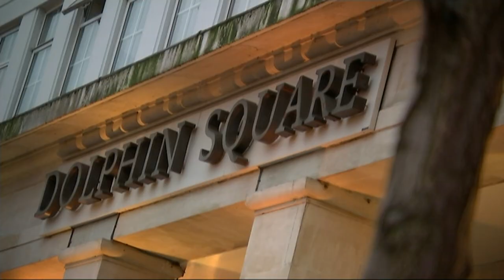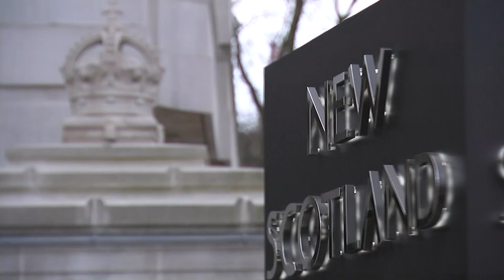Carl Beech found guilty of lying about Westminster paedophile ring | 5 News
► A man who made shocking allegations about a historic paedophile ring involving former MPs, celebrities and even a former Prime Minister, has been found guilty of perverting the course of justice.

Carl Beech, who used the pseudonym Nick, claimed he had been one of the victims, and that he knew of children who had been murdered.

It sparked a major, two year police operation, and left reputations in tatters.